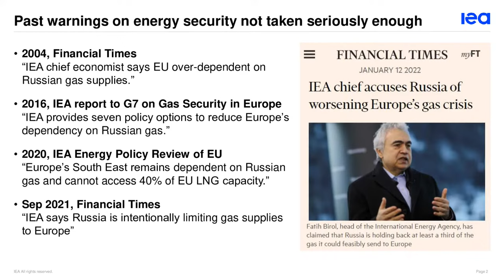Poland 2022: Energy Policy Review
The International Energy Agency regularly conducts in-depth peer reviews of the energy policies of its member countries. This process supports energy policy development and encourages the exchange of international best practices and experiences to help drive secure and affordable energy transitions.

Poland’s energy policy aims to decarbonise its energy supply through expanding renewable energy, introducing nuclear energy, powering transportation through electricity, and increasing energy efficiency across the economy. A central aspect of Poland’s energy policy is reducing the reliance on coal, especially for electricity generation and heating buildings. There is a strong policy focus on energy security and ensuring a just transition that maintains affordable access to energy and protects vulnerable consumers while promoting economic growth.

Poland has made notable progress on its energy transition. It has one of the fastest growing markets for distributed solar PV in Europe and it has developed a strong programme to drive offshore wind deployment. Poland has also taken important steps to improve energy security, such as diversifying energy imports away from Russia. However, the country’s energy mix is still dominated by fossil fuels. All sectors have considerable work ahead to meet targets for increasing the share of renewables, lowering energy demand and reducing emissions.

In this report, the IEA provides a range of energy policy recommendations to help Poland smoothly manage the transition to an efficient and flexible low-carbon energy system.